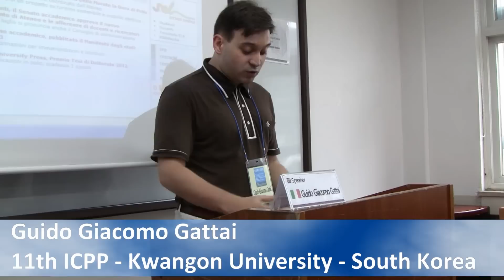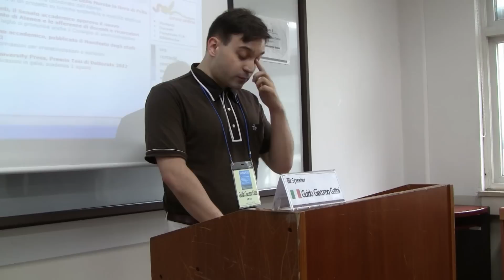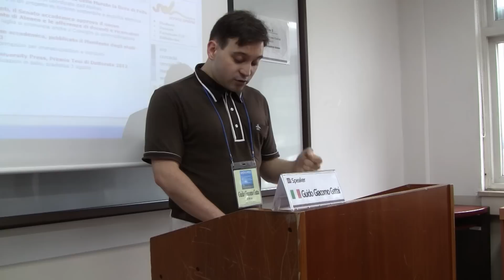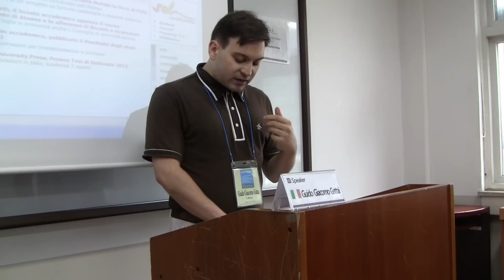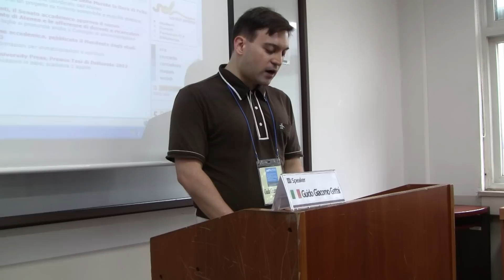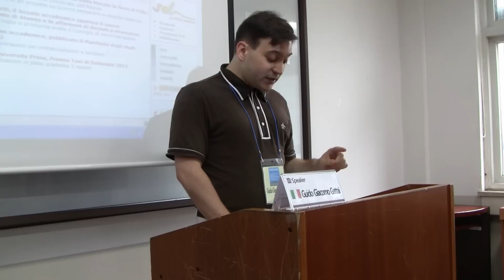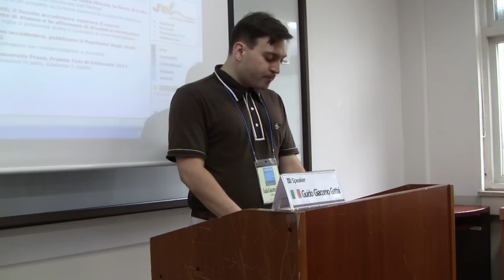The concept of philosophical disease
introduction of my workshop about philosophical disease and how to treat it during the 11th ICPP in South Korea, july 2012